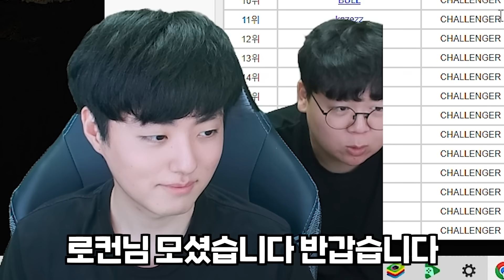현재 롤 랭킹 1위, LPL 우승자 프로게이머 로컨 장인초대석 [테스터훈]